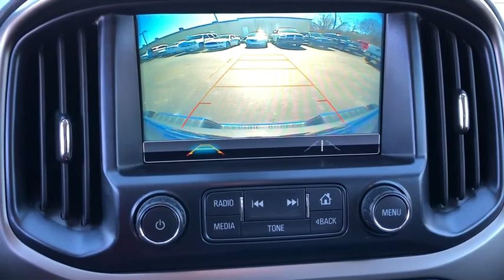2018 Chevrolet Colorado Tulsa, Broken Arrow, Bixby, Sand Springs, Owasso, OK U773120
Used 2018 Chevrolet Colorado available at Classic Chevrolet in Tulsa, Oklahoma. Servicing the Broken Arrow, Bixby, Sand Springs, and Owasso, OK area.
2018 Chevrolet Colorado 4WD Z71 - Stock#: U773120 - VIN#: 1GCGTDEN6J1125923

Classic Chevrolet
8501 Owasso Expwy